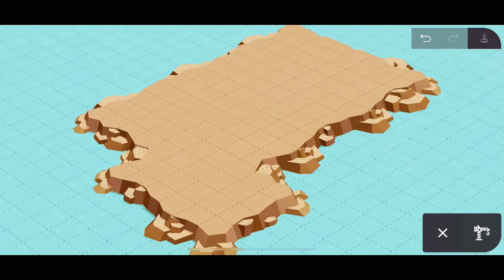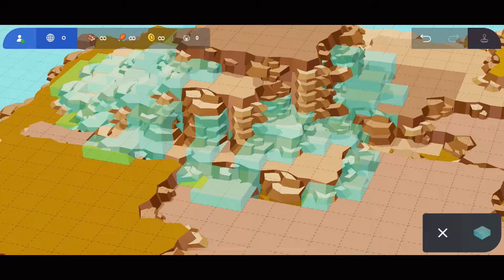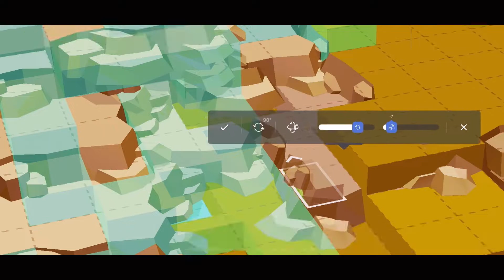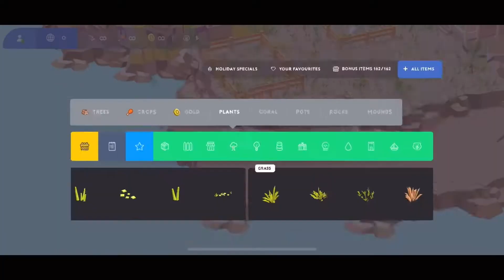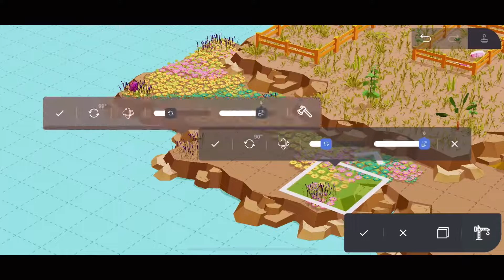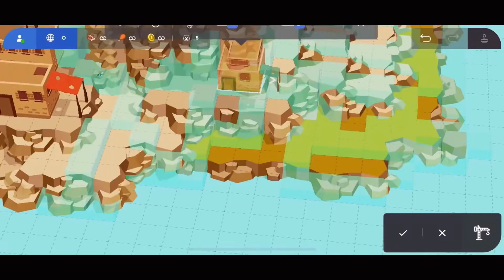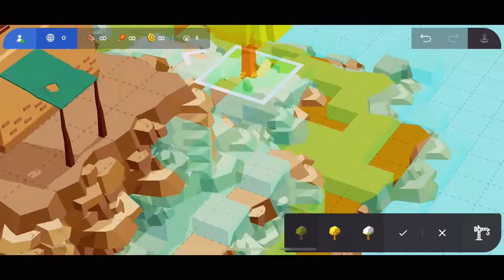Abandoned village speed build | pocket build